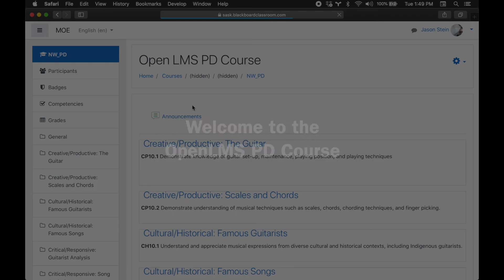Video 1: Accessing Open LMS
This video will illustrate how to log in to Open LMS.
Topics include:
Logging In
My Courses
Blocks